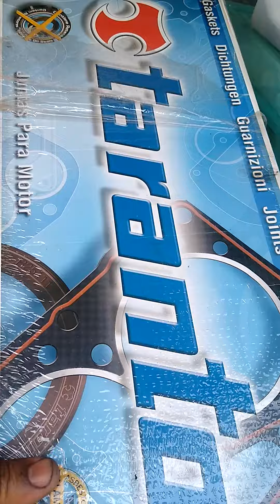Binho Carapicuíba cabeçote...